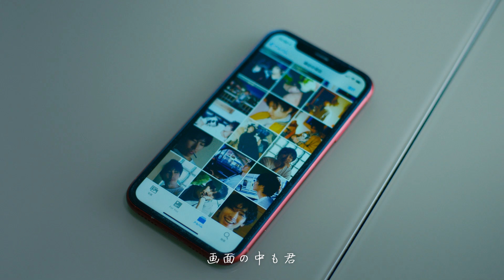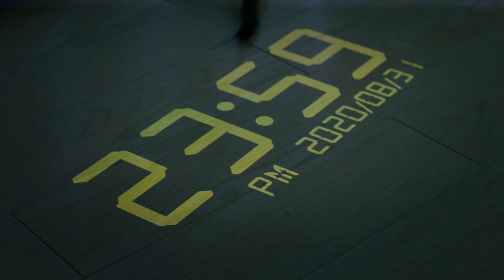フレンズ「８月３１日の行方」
デジタルシングル / フレンズ「８月３１日の行方」

監督：山田佳奈
主演：荒井愛花
Producer：藤井宏二（Libertas）